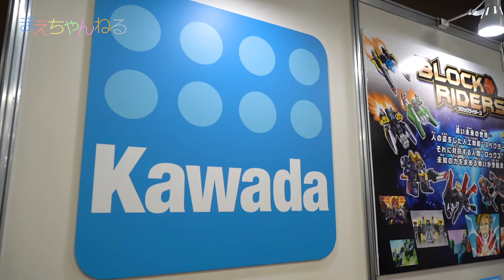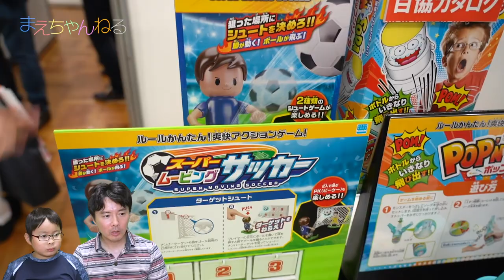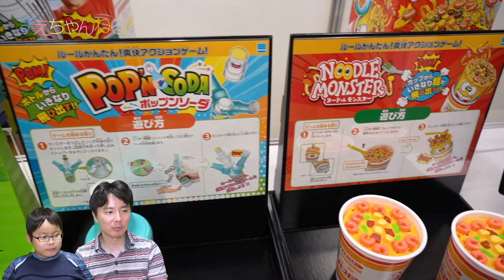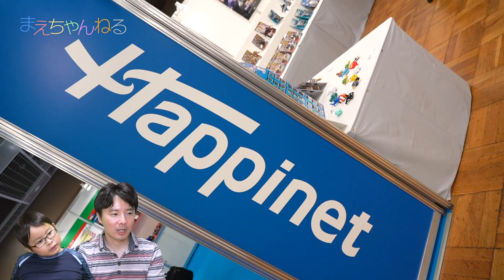クリスマスへ向けての新製品のおもちゃを見てきた！ベイブレードバーストの情報も^^ クリスマスおもちゃ見本市2018 | まえちゃんねる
2018年9月5日、6日に開催されていた「クリスマスおもちゃ見本市2018」へ行ってきました。
このイベントは一般の方の入場はなく関係者のみの参加となり特別な許可を得て撮影しています。

▽まえちゃんねる Tシャツ 販売中♪